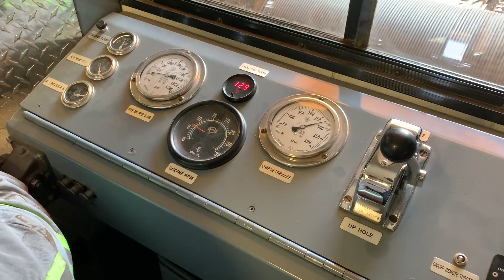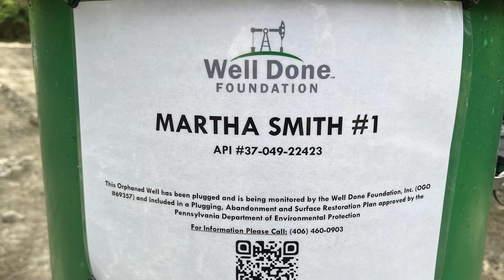All's Well That Ends Orphan Wells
On the banks of LeBoeuf Creek in Erie County, a crew hired by the French Creek Valley Conservancy with help from the Montana-based Well Done Foundation is plugging one of Pennsylvania's more than 200 thousand orphan and abandoned wells.